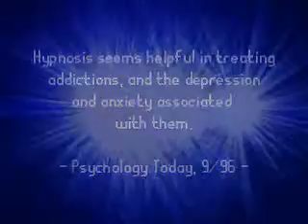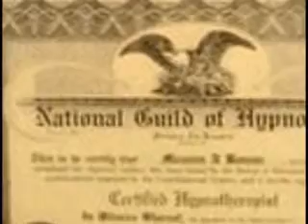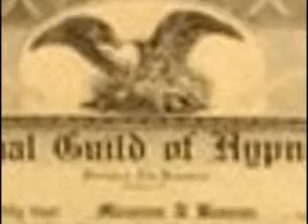Talk to Me, I'm a Hypnosis Professional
- Lawrence Miller is certified by the National Guild of Hypnotists to teach people how to be a consulting hynotist. His next class - 16 to 24 January 2010 in Temecula, California. Video by Ken English, the BlogTalkRadioGuy.